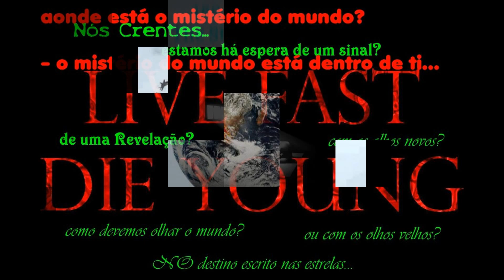Joseph Coffee The Portuguese Poet.